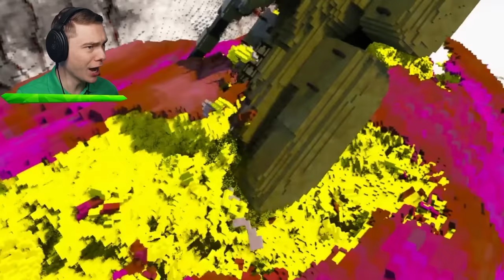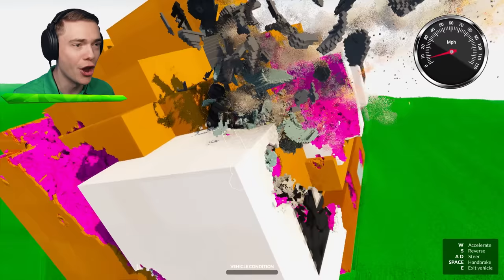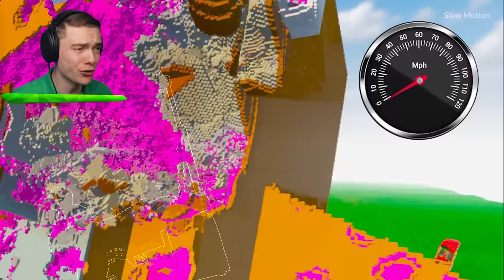MEGALODON SHARK vs CARS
Megalodon Shark VS Cars In Teardown With Mods!